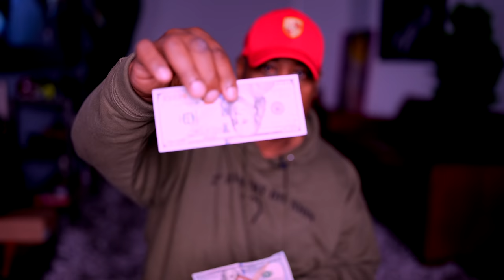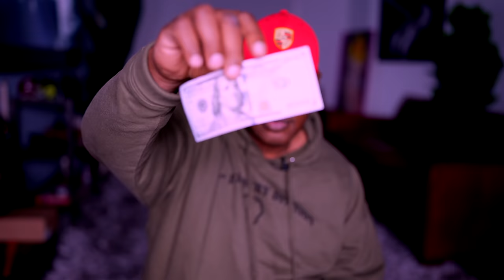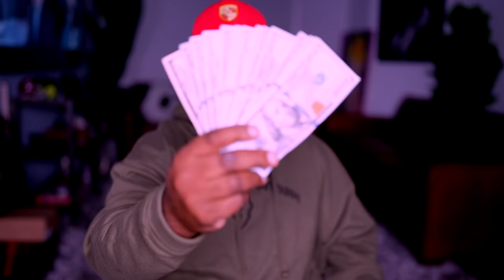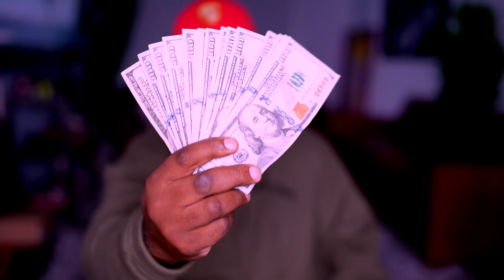Behaviors and Habits why you must transform to get money to keep money